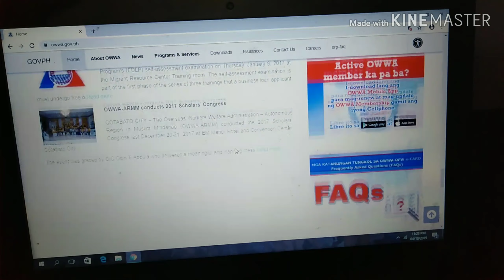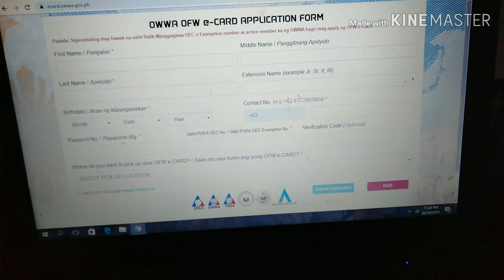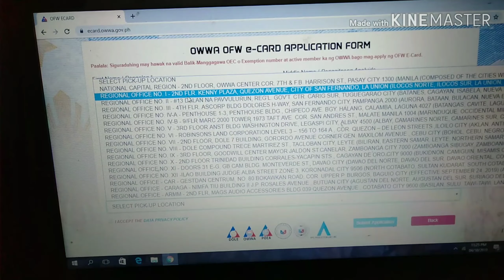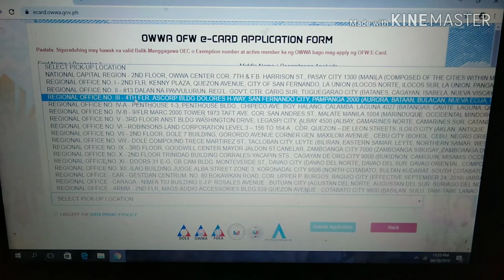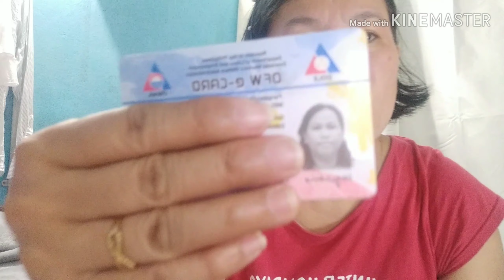Paano mag apply ng owwa ofw e-card-melodys channel